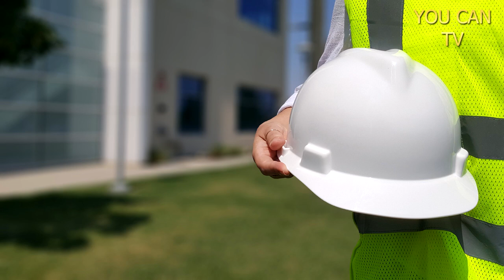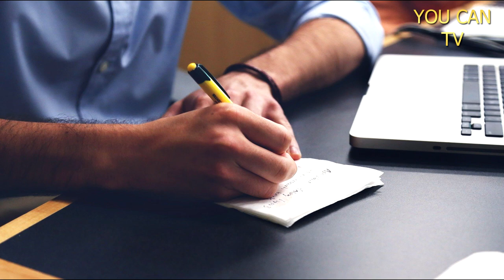Ten Fachowiec Będzie Żałował Tego do Końca Życia... Inspirujące Historie. Inspiracja lecimy, usterka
Obejrzyj to video i poznaj inspirującą historię o pewnym budowlańcu, który spieprzył swoją fuchę. Obejrzyj do samego końca i posłuchaj morału jaki z tego płynie.
Podoba się? Miło będzie jak podzielisz się nim ze swoimi znajomymi.

USTERKA Pechowa fucha fachowca. Będzie żałował tego do końca życia. Inspirujące historie
lecimy po więcej. Lecimy po swoje.
Inspiracja w najlepszym wydaniu.
Prawdziwa motywacja - motywacja do życia i motywacja do działania.
inspirująca historia o fachowcu.
Klub 555
Motywacja do zycia